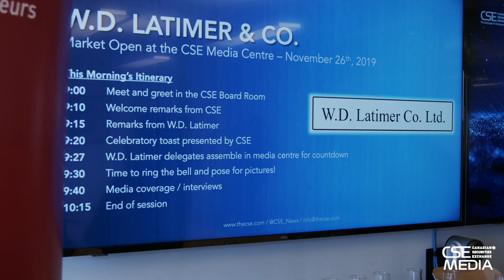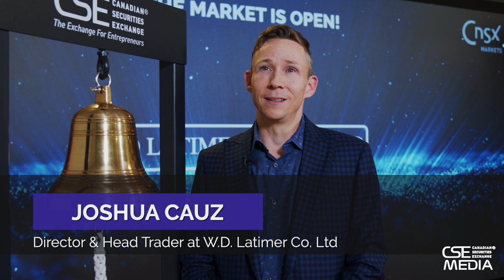Market Open at the CSE: W.D. Latimer Co. Ltd.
It was a pleasure to have W.D. Latimer Co. Ltd. open the market on November 26th at the CSE Media Centre, and we're delighted to have celebrated this Market Open milestone with the team. Tune in now for highlights from the event, and to hear more from Head Trader & Director, Joshua Cauz.